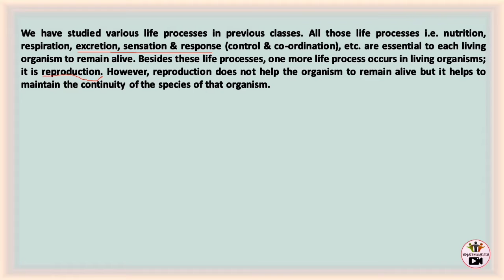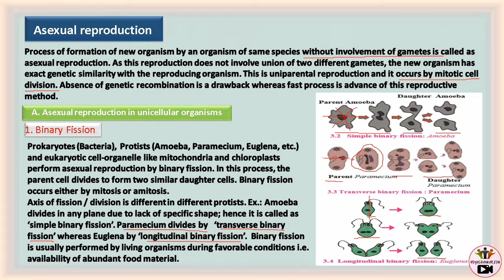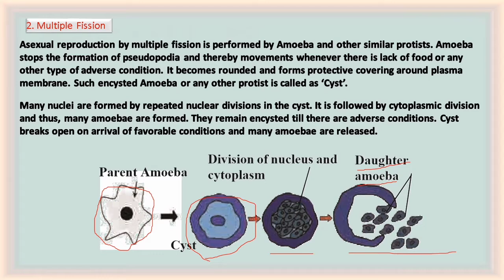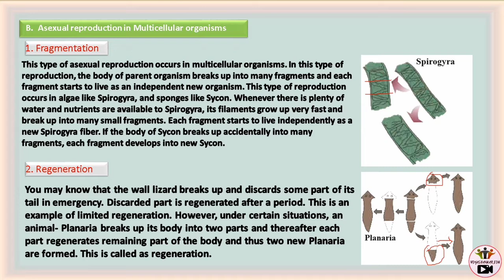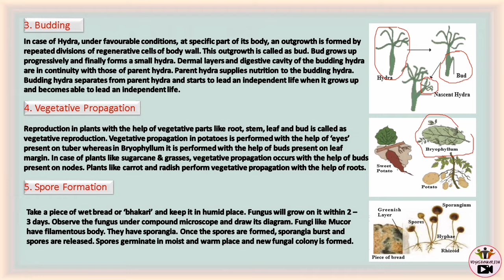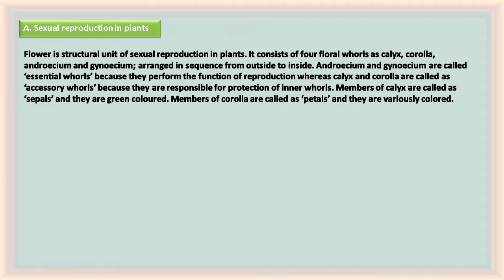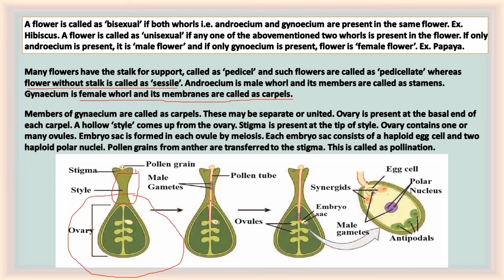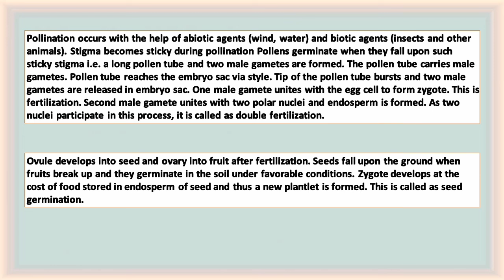Life Processes in living organisms Part -2 | (1st Lecture) | 10th Science-2 Chapter: 3 | SSC & CBSE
In this Video there is brief explanation of  Life Processes in living organisms  chapter-3 of Science-2. Student can ask their doubt by comments or Live Chat.
Its for 10th Standard students of SSC, CBSE.